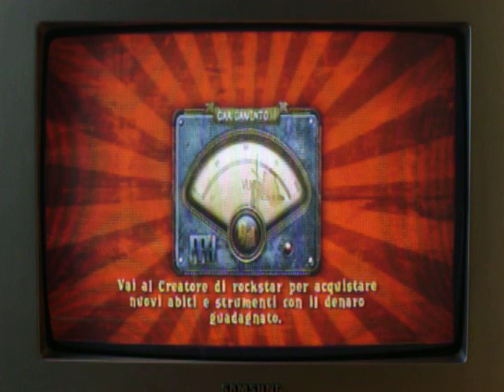Guitar Hero - Greatest hits - Queen - Killer Queen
Livello : Difficile.
100 % note suonate !